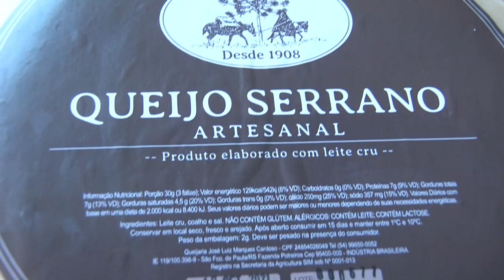Ministra da Agricultura visita Pavilhão da Agroindústria Familiar na Expointer - Rio Grande Rural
Ainda na Expointer, nós acompanhamos a visita da ministra da Agricultura, Tereza Cristina, ao Pavilhão da Agricultura Familiar. Ela falou sobre os projetos relacionados ao setor.